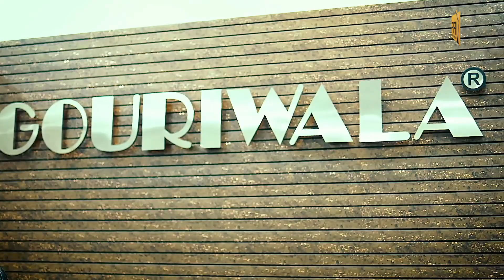GOURIWALA is inviting you to IPF TOP 50 Kurti Expo on 21st - 22nd January, 2023..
Gouriwala is inviting you to the most Prestigious and Awaited IPF TOP 50 Kurti Expo in India on 21st and 22nd January, 2023..
Gouriwala has a vision to reach at wardrobe of every women with finest product line of and become most admirable brand. Gouriwala provides the highest in-class variety of designs and pattern which are created with a high priority to quality.With a huge set-up of highly equipped machinery and a strong workforce, Gouriwala has what it takes to deliver high quantities of garments, as per clients requirements. Customer satisfaction is at the heart of their business strategy and policy.